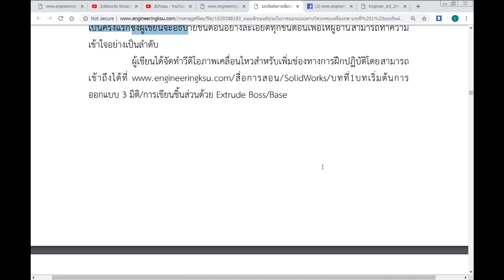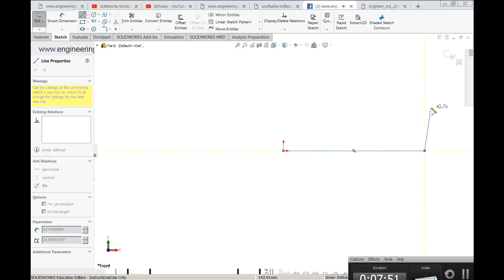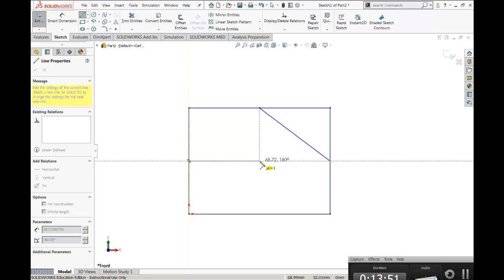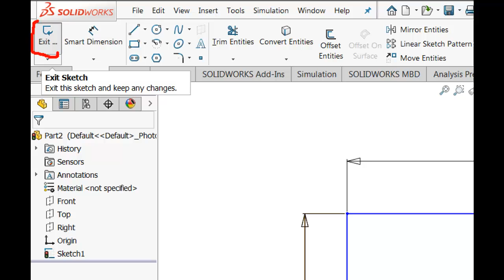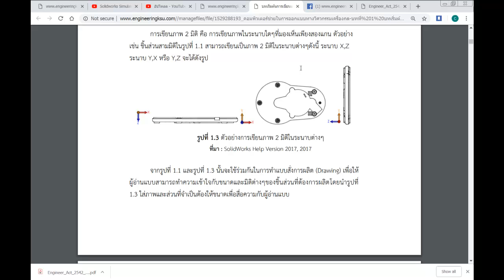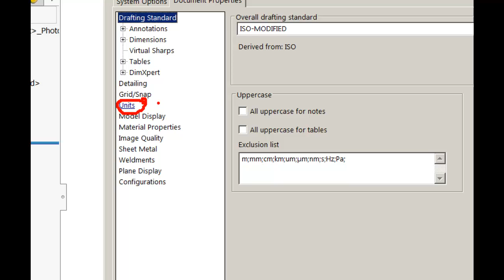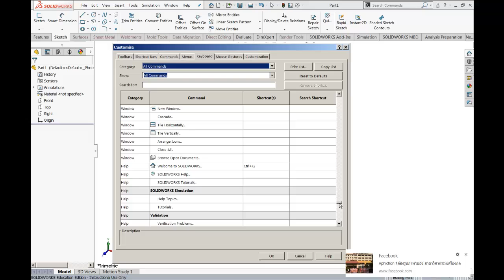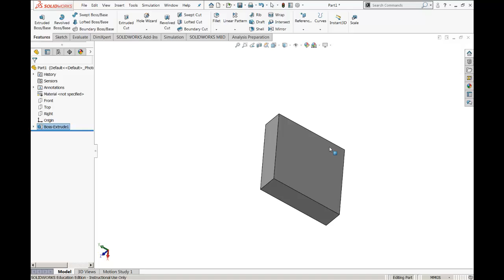1.5.1 Extruded Boss/Base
Mechanical Engineering department of Kalasin University ,62-1 Kasetsomboon Road,Kalasin District,Kalasin Province,Thailand,www:engineeringksu.com
Ref : SolidWorks V2018